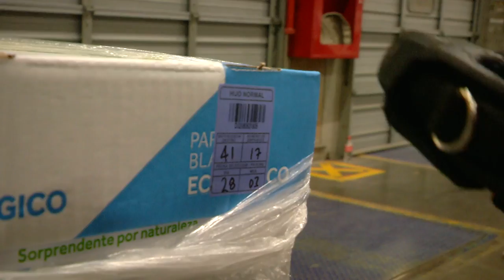Grupo Exito: Cargue y descargue nocturno [NOTA - Diálogos Metropolitanos - 2019-04-03]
Nota realizada para el programa Diálogos Metropolitanos del miércoles 3 de abril. Presentamos la experiencia del Grupo Exito con el cargue y descargue en horarios nocturnos.